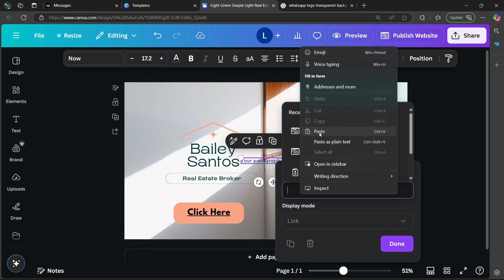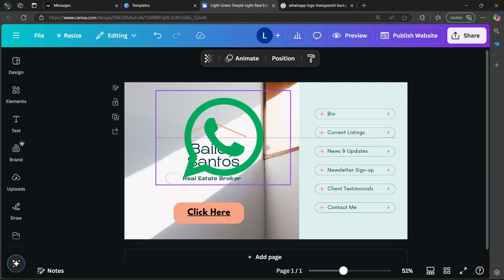How to Add Whatsapp Button on Canva Website (Updated)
How to add WhatsApp button on Canva website is what you’ll learn in this step-by-step tutorial.

👉 Want to try Canva Pro for FREE? Make sure to use our special partner

If you're using Canva website for your business, portfolio, or personal brand, adding a WhatsApp button can help visitors contact you instantly. With the Canva website builder, it's easy to create a professional website and integrate communication tools like WhatsApp for better customer interaction.

In this video, I'll show you how to use Canva website design features to seamlessly add a clickable WhatsApp button. Whether you're designing a landing page or a full website in Canva, having a direct chat button can boost engagement and make your website more interactive. If you're using Canva free website, this method works without needing any premium upgrades.

The Canva website builder allows users to create stunning websites without coding, and adding a WhatsApp button is a simple way to enhance user experience. I'll guide you through the process step by step, ensuring your button works perfectly on both desktop and mobile views. If you want to optimize your website in Canva for better conversions, adding direct contact options like WhatsApp can significantly improve your site's functionality.

By the end of this video, you’ll know exactly how to integrate WhatsApp into your Canva website, making it easier for visitors to reach you instantly. This is a must-have feature for businesses, freelancers, and anyone using Canva for professional purposes.